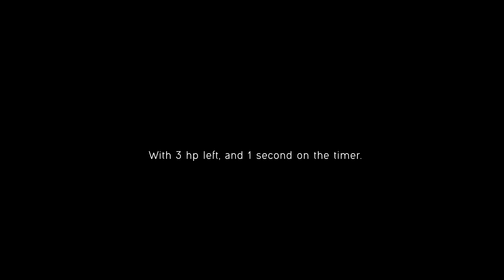Clutch Ace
Clutch Ace with 3 hp while 1 second left.